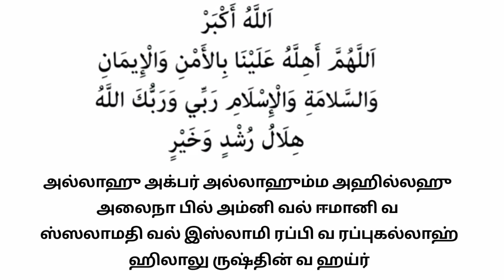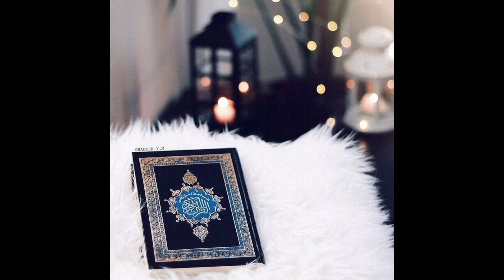இன்று இரவை வீணடிக்காதீர்கள்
surah rahman
surah mulk
surah kahf
muzammil surah
alam nashrah surah
surah inshirah
waqia surah
alam nashrah laka sadrak
surah duha
surah muzammil
surah waqiah islamic bayan